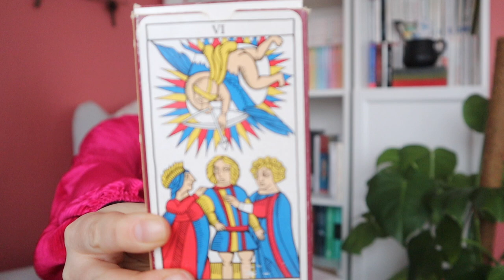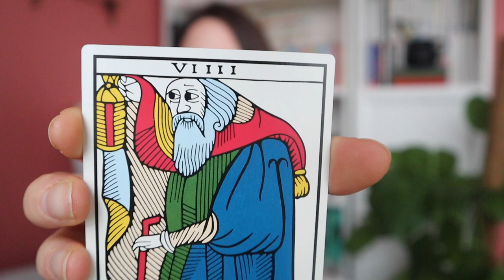Tarothé #5 | Tarot de Marseille - Lectures aux proches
Mug Poufsouffle (vieille collection Primark)
Pukka Turmeric Gold

Référentiel de naissance​
Tarot en mode mineur
Le tarot pas à pas
La voie du tarot